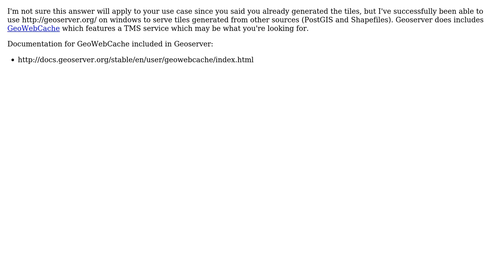GIS: Tile server on Windows?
With thanks & praise to God, and with thanks to the many people who have made this project possible! | Content (except music & images) licensed under CC BY-SA | Music | Images & others | With thanks to user Zertrin user Kliver Max and the Stack Exchange Network Trademarks are property of their respective owners. You are responsible for your own actions.